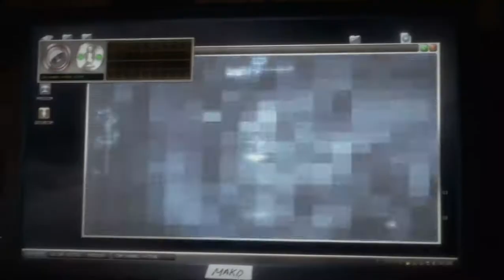Medal of Honor Warfighter - Mission 9 Connect the Dots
Notebook ASUS K53SV-SX056D

Kijelző:  15.6 col WXGA HD LED (1366x768), Color-Shine
Processzor: Intel Core Quad i7-2630QM (2GHz/2.9GHz, 6MB Cache, 64bit, 32nm, 45W)
Memória: 8GB (2x4GB) DDR3, 1333MHz
Ssd: OCZ 120GB SATA3 2.5" Agility 3
Merevlemez:  640GB, 5400rpm, SATA
Hangszórók:     Altec Lansing
Optikai meghajtó:  DVD Super Multi Dual-Layer
Videókártya: Nvidia GeForce GT 540M, 1024MB DDR3 VRAM
WiFi:  802.11b/g/n
Bluetooth:  2.1 + EDR
Kártyaolvasó:  4 in 1 (MS, MS Pro, MMC, SD)
Interfész:  3xUSB2.0, 1xHDMI, 1xRJ45(10/100/1000MBps), 1xVGA, 1xmic, 1xheadphone
Akkumulátor:  6 cellás, 5200mAh
Tömeg:  2,6 kg

Gameplay recorded with Action (framerate lock 30)